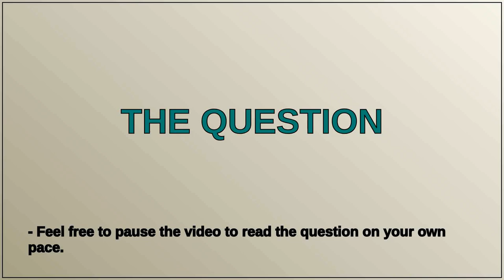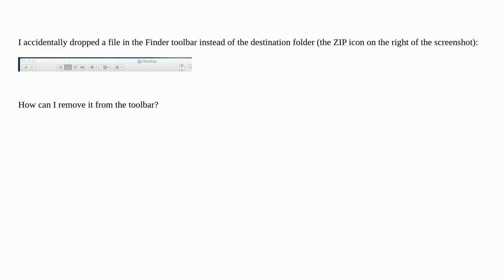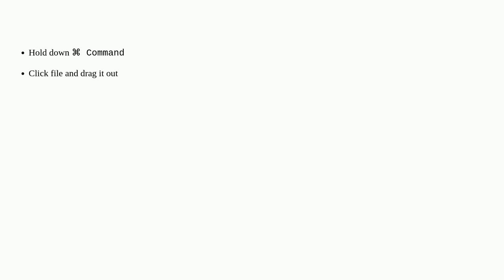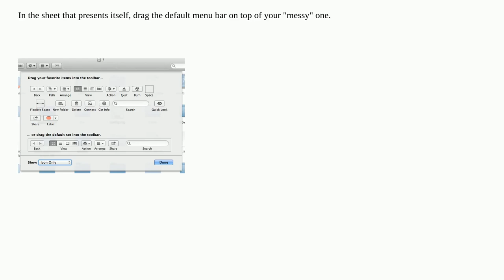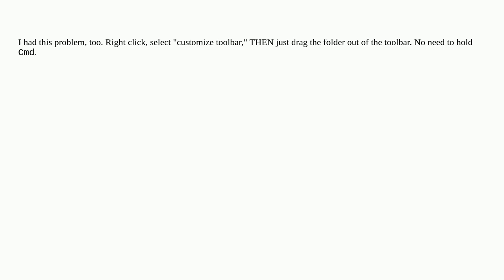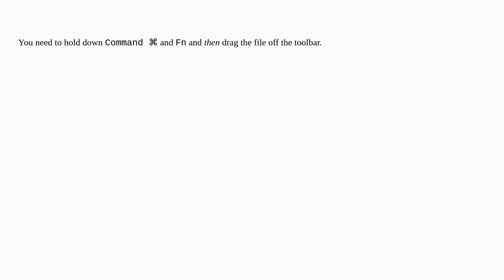Apple: How to remove an accidentally dropped file shortcut icon from Finder toolbar?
How to remove an accidentally dropped file shortcut icon from Finder toolbar?

A special thanks goes out to the community

  macos finder